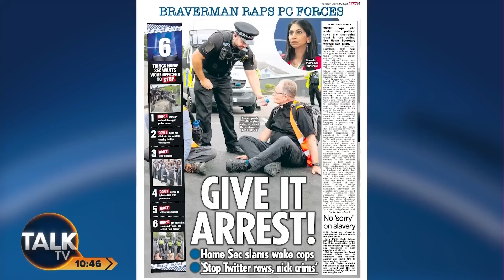"Keep Your Gob SHUT!" Woke Police Told To Ditch Political Correctness And Focus On Fighting Crime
Woke police have been told by the Home Secretary to ditch political correctness and focus on fighting crime.

Suella Braverman said there is a “damaging” perception that officers are at times on the side of climate demonstrators, adding: “They need to be seen to be serious.”

Police should not take the knee, show support for critical race theory or intervene in gender critical debate online, Braverman insisted.

TalkTV’s Mike Graham is joined by former police officer and Fair Cop’s Harry Miller to discuss the story.

Harry tells Mike: “Now we have the definitive answer, these things are unequivocally political. Police have no business whatsoever engaging in them."